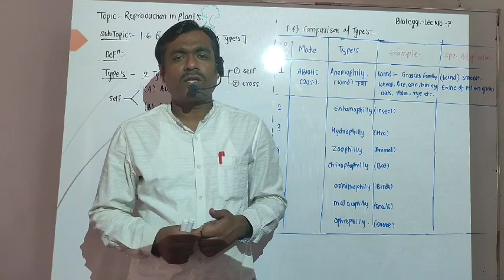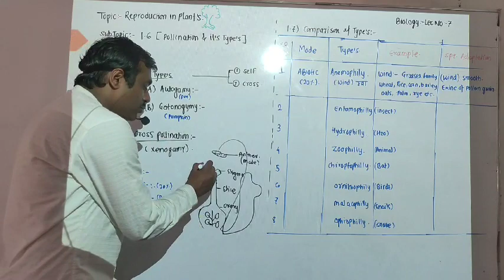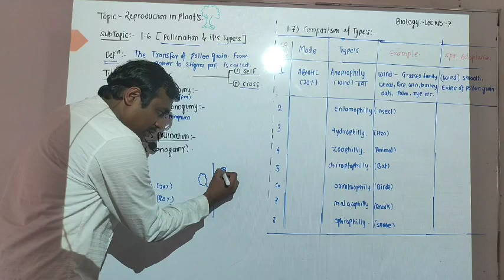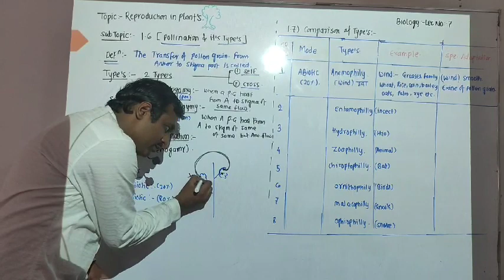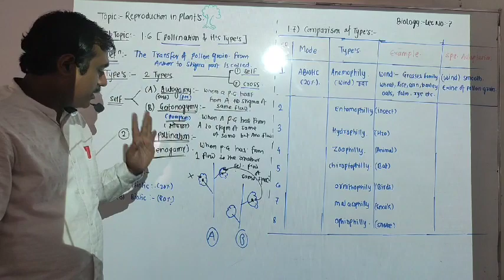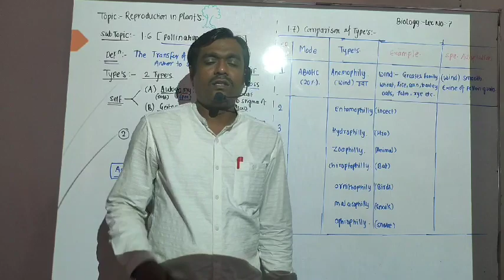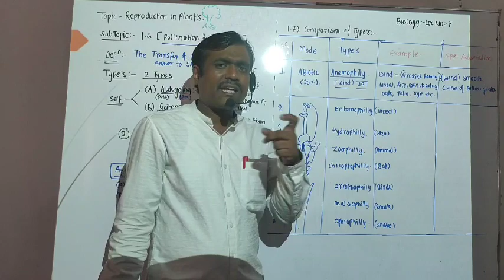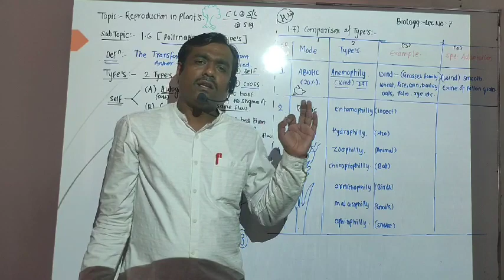CLASS 12# 1.6 POLLINATION & IT'S TYPES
NEET/ CET AGENCY & AGENT OF POLLINATION